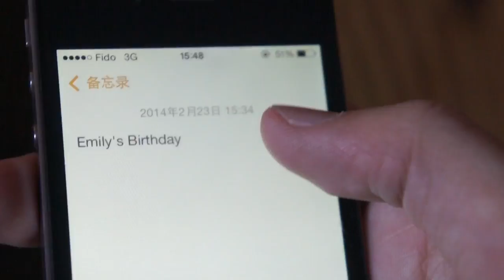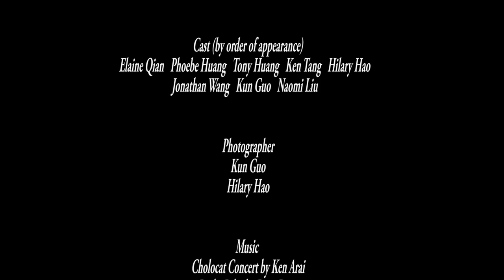Cellache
To all who cannot live without a cellphone.